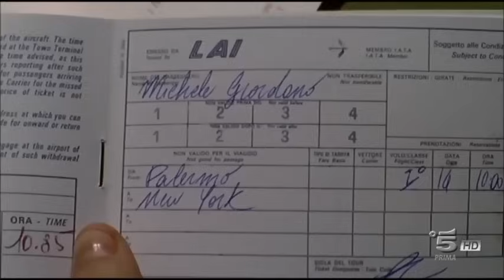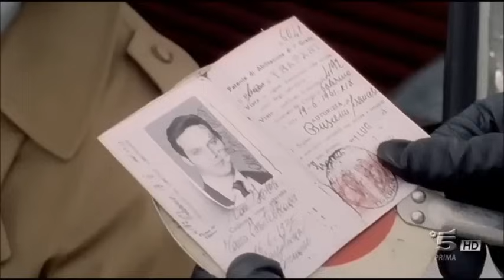Micheluzzo & Daniel, amor entre hombres de la mafia| Vol. 3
No puedo publicar la parte 4 por derechos de autor
Link para ver la venganza de maria pia

Estamos hablando de Micheluzzo ( Thyago Alvez ) y Daniel ( Luca Loi ), amigos de toda la vida y futuros cuñados unidos por una pasión incontenible, tanto secreta como "escandalosa" para el mundo de la mafia en el que crecieron, un mundo de hombres duros y despiadado que siguen un código de honor , en la que los homosexuales están mal considerados

Micheluzzo es el hijo del mafioso Dante Giordano,mientras que Daniele es sus subordinados; para todos Michael y Daniel son grandes amigos, hombres de honor, respetados y temidos, los dos se aman realmente mucho tiempo. Un amor verdadero, sincero y dispuesto a cualquier tipo de sacrificio. Al igual que lo que Daniel hace lo necesario para que se comprometan a la hermana pequeña apuesto Micheluzzo, Vincenzina ( Anna Ferraioli ), sólo para estar junto al hombre que ama. La noticia lanza en una total desesperación Micheluzzo decidido a abandonar el lugar de nacimiento no sufrir esta y muchas otras humillaciones. Sólo mujeres Mariapia estará dispuesto a ayudar a los dos jóvenes para coronar su amor prohibido debido a Sicilia en los años 70, época en que se establece la ficción, los homosexuales están mal considerados por los clanes de la mafia, y, para ellos, cada sueño de la felicidad no Sólo puede inevitablemente terminará en tragedia .

nombre de la serie: L'Onore e il Rispetto